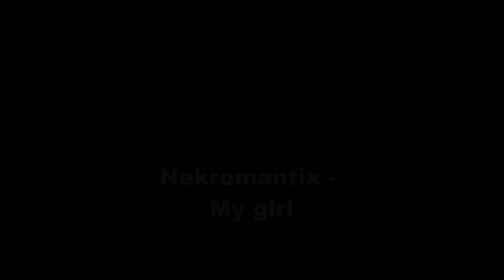Nekromantix - My girl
my second video hope you enjoy it

Lyrics

High heeled sexy demonette
wild and crazy hair
long red nails, a black corset
I love it when you swear
I give you Dead black roses,
when you're down or sad
you make life perfect & worthwhile
you make me cry you make me mad,
most of the time
you make me laugh and smile

nothings better than
the way you bat your eyelashes at me
/You're my nekromantik babe/
/I'm demon, you're my best friend/
/You're my Ghoulina Girl/
let me be your scream queen fantasy

leather-laced tempting sweet milk-face
cute little ponytail
red lips, ready for first base
with a look like that you just cant fail
I'm a demon, your best friend
you're my partner in bed & in crime
all the way to the end
you're innocent and sinful

There is nothing better than
the way you abt your eyelashes at me
You're my Nekrofelia
let me be you scream queen fantasy

Fishnet stockinged femme fatale
my graveyard banshee
no doubt you're my subcultural gal
and I'm your zombie
you give me pleasure & pain
You make my dark heart swirl
and drive me madly insane
No matter what
you'll alway be my girl